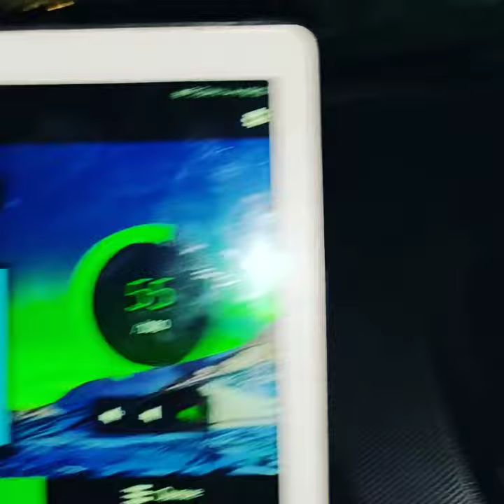Audible physics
Avatar 6.2 , without DSP and EQ